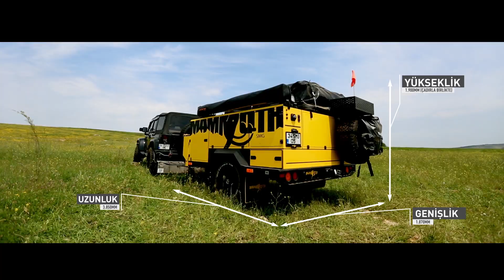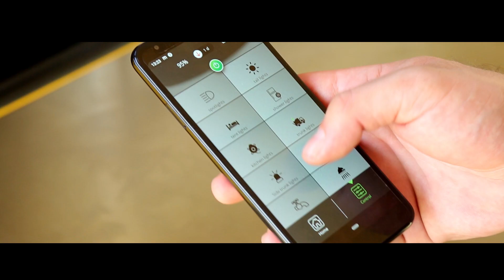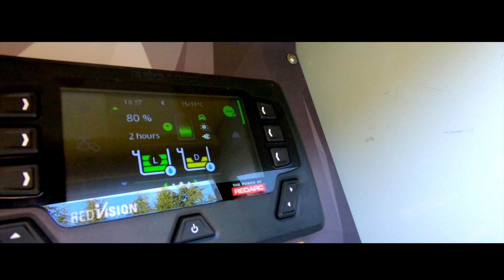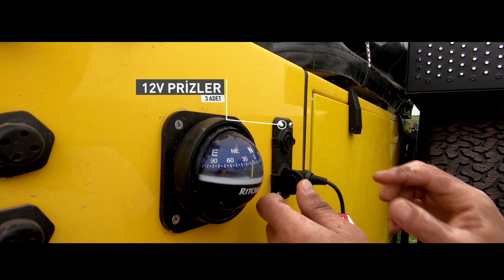M15 Off-Road Kamp Römorku | Kısa Tanıtım Videosu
M15 Kamp Römorku, şehirdeki evinizde sahip olduğunuz temel yaşam çözümlerinin tamamına doğada da hızlı ve kolayca erişebilmeniz için tasarlandı. Üstün off-road kabiliyetleri, geniş kamp çadırı, 270 derece ve tamamen kapanabilen tente, U Frame mutfak ve çok daha fazlası için M15'i keşfedin.

Bir dizi zorlu test ve optimizasyonun ardından off-road tutkunlarıyla buluşturmaktan gurur duyuyoruz.